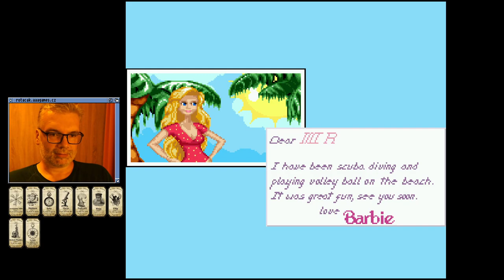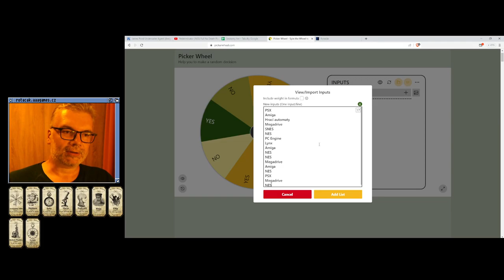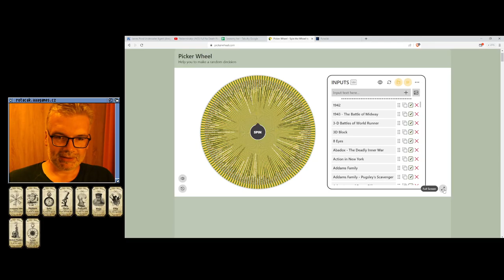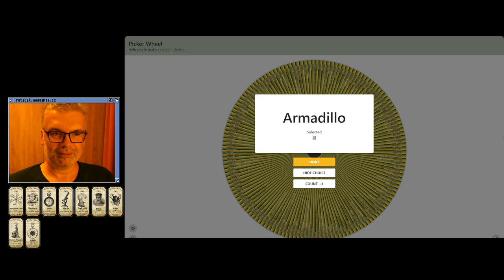🙁 Barbie Vacation Adventure (SNES)